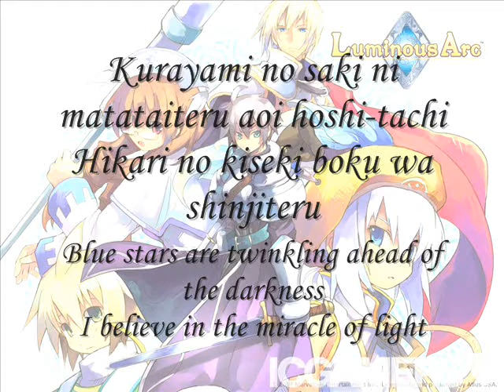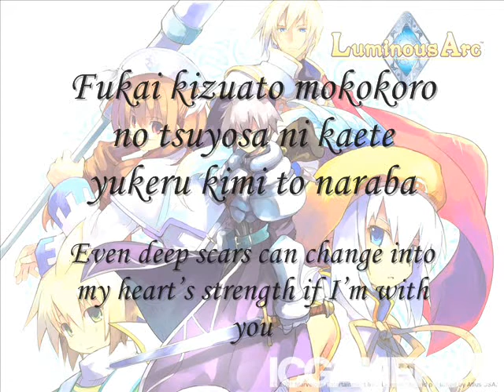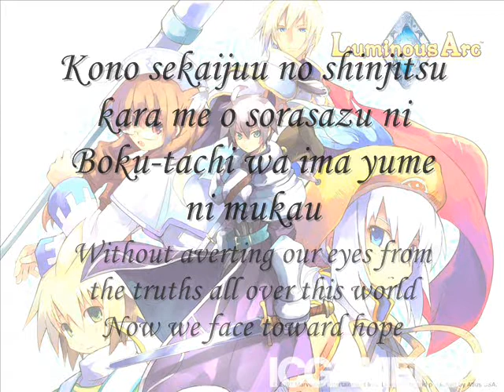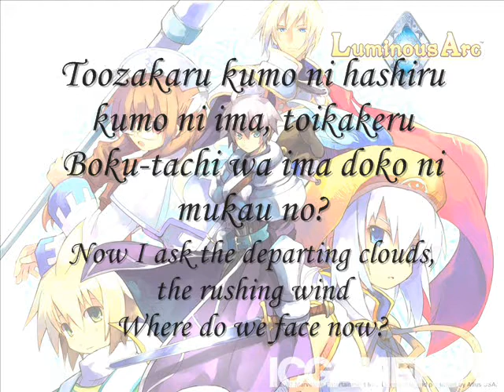Luminous Arc theme - Brilliant World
Made this outta boredom ^^
Anyway I haven't really seen this song with the lyric on here so I thought I'd do it =P

Well enjoy =3
I got the lyric from a website, so if it's wrong, don't blame me...
And it might be a bit off... =/